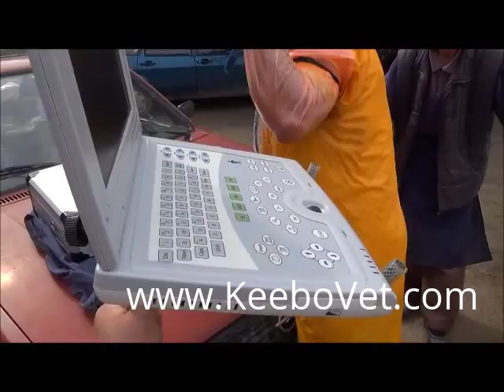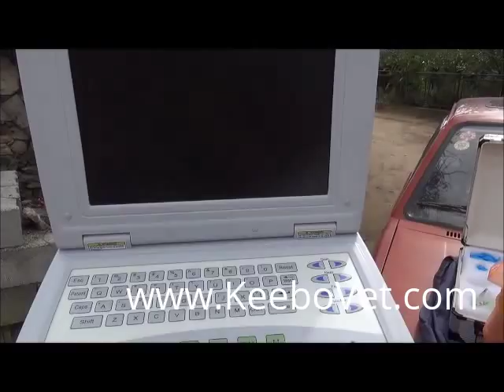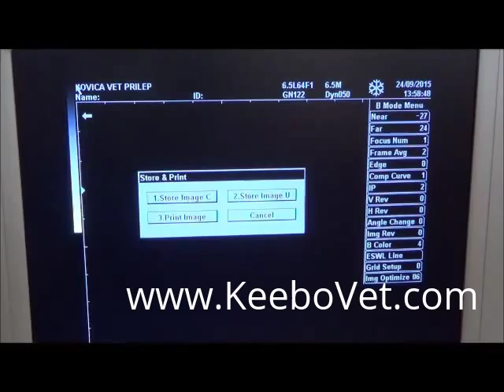Yellow Body On Dairy Cow Ovary, Examination Performs By Veterinarian Using Vet Ultrasound Scanner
Watch how veterinarian diagnosed yellow body on a cow's ovary using a veterinary ultrasound machine. For veterinary animal surgical products used, please go